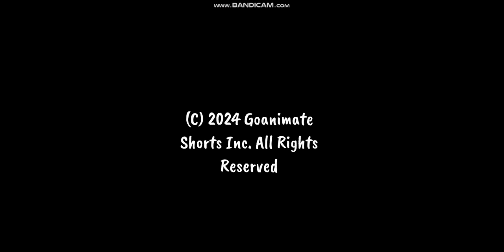Robots (2024)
First Short Film